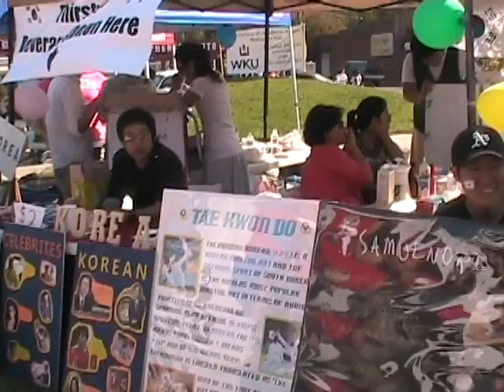2008 vendors by Kim Mason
2008 Bowling Green International Festival video by Kim Mason.